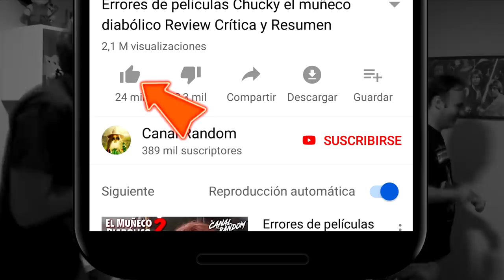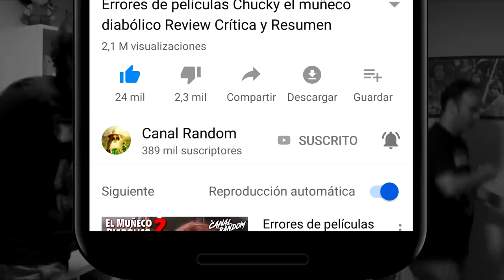ERRORES de películas BRAVEHEART Crítica y Resumen CORAZÓN VALIENTE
⚡Hoy contamos con la colaboración del Canal "El Cubil de Peter" el cual nos mostrará todos los errores históricos de esta película.

Colaboradores